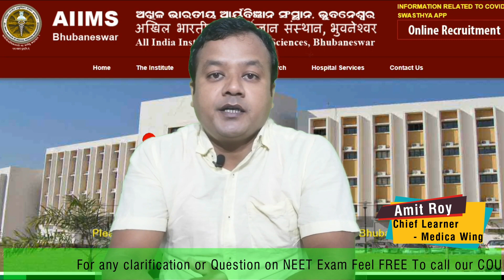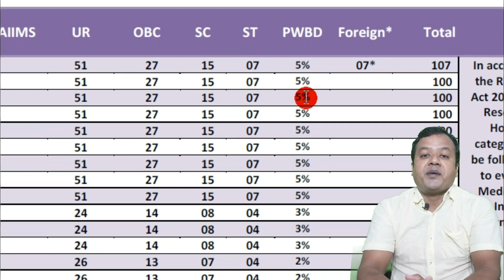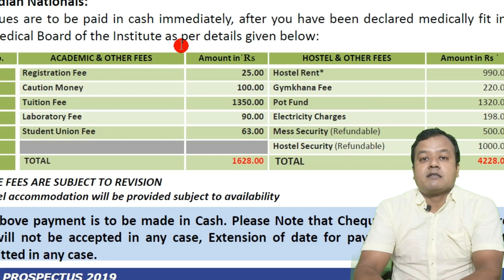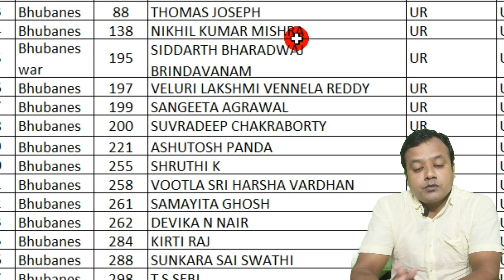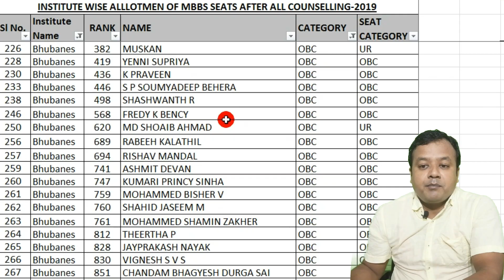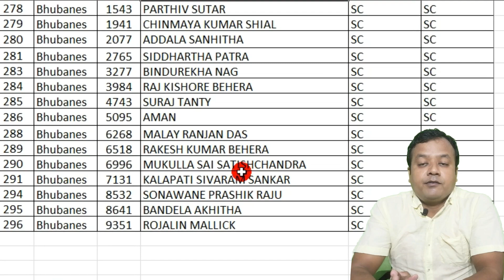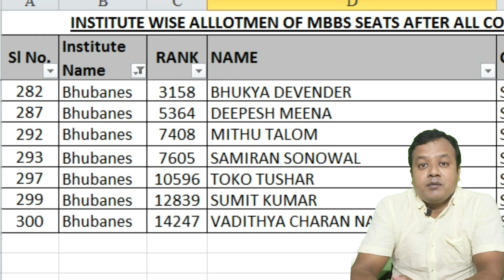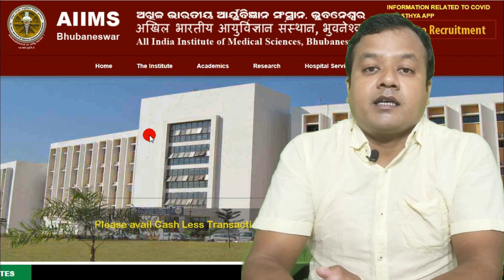NEET 2020 | AIIMS Bhubaneshwar | Expected cut off 2020 | Seats, Fees, Reservation | Category wise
In this video we have covered:
How many marks required in NEET for AIIMS Bhubaneshwar?
What is the fee structure of AIIMS Bhubaneshwar?
Category wise reservation in AIIMS Bhubaneshwar
Minimum rank and marks required in NEET for MBBS in AIIMS Bhubaneshwar.
Eligibility criteria for MBBS in AIIMS Bhubaneshwar.

Find our other most popular videos here :

NEET 2020 Cutoff Karnataka - College wise & Category wise Cut off, Total seats and cut off 2020
Neet 2020 ?? B J Medical College Pune ?? Cutoff , Seats & Tution fees | BJMC Pune cut off 2020
Neet MBBS admission 2020 | BHU IMS Cutoff 2020! Total Seats, fees, Bond & GEN, OBC, SC/ST EWS cutoff
Grant Medical College Mumbai Cut off 2020 |GGMC Mumbai Fee, Seats, cut off 2019 & 2018 Best Analysis
Maulana Azad Medical College-MAMC Cut off for All categories GN, OBC, EWS, PWD, SC/ST, DU, CW 2020
MBBS Fees Structure (Govt. and Private Colleges) in India. NEET 2020 MBBS FEE, Medica college Fees
GMC Nagpur cut off 2020 || GMC Nagpur MBBS FEE, seats || GMC Nagpur cut off 2019 & 2018
UP NEET 2020 cut off for Govt./Pvt. college Seats, AIQ & State quota Closing rank 2019, 2018 & 20
NEET 2020 cut off Maharashtra College wise and category wise | Best Ever Analysis by Medica Wing
Seth GS Medical College Mumbai cut off 2020 || Seth GSMC Mumbai Fee, Seats, Bond and cut off 2019
NEET Cut Off 2020 for PWD , GNPH, OBCPH, EWSPH, SC/STPH Cutoff for NEET 2020, NEET cut off 2020.
NEET AIQ cut off 2020 for OBC SC ST & EWS MBBS || All India cut off for MBBS. Best Ever Analysis.

neet 2020 expected cut off quora
marks required for aiims Bhubaneshwar
aiims delhi cut off marks 2020
aiims cut off marks 2019
aiims delhi cut off marks 2019
marks required to get admission in aiims delhi
minimum marks for sc to get admission in aiims
aiims rishikesh cut off 2019
marks required to get admission in aiims delhi 2020
aiims Bhubaneshwar rank in india
aiims cut off 2017 marks wise
marks for 1000 rank in aiims
aiims pg cut off 2019
aiims mbbs merit list 2019
120 marks in aiims
how to calculate aiims score
aiims total marks
aiims cut off 2020? - quora
jipmer cut off
aiims Bhubaneshwar ranking in india
aiims Bhubaneshwar diploma courses 2019
aiims Bhubaneshwar cutoff ug
aiims Bhubaneshwar fee structure for mbbs quora
aiims marks vs rank 2018
aiims pg closing rank 2019
aiims delhi cut off rank 2019
aiims merit list 2019
neet marks vs rank
aiims jodhpur
aiims Bhubaneshwar nirf ranking
msc courses in aiims rishikesh
aiims bhubaneswar rank in india
course in aiims Bhubaneshwar
aiims rishikesh 2018 cut off
cut off of aiims Bhubaneshwar
aiims Bhubaneshwar cutoff quora
aiims Bhubaneshwar all india ranking
aiims Bhubaneshwar cut off 2019
marks required for aiims delhi